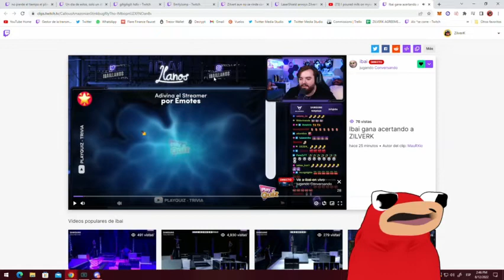IBAI sabe quien es zilverk😅